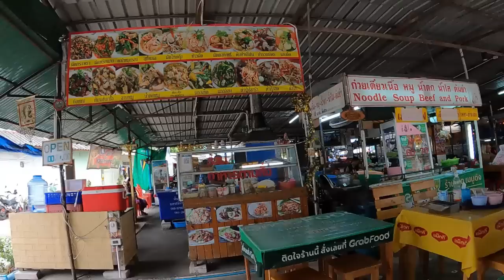กะเพราหมูกรอบชิ้นใหญ่ ได้หลาย คนทำงาน ฝรั่งชอบมากิน ซอยบงกช